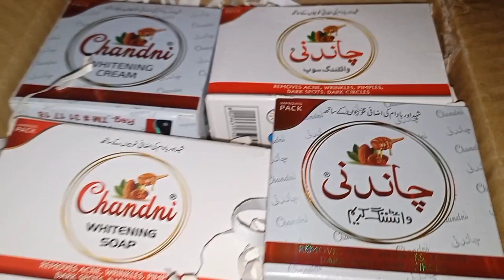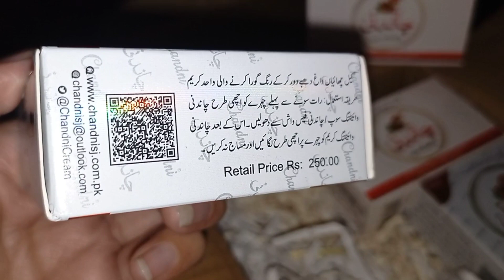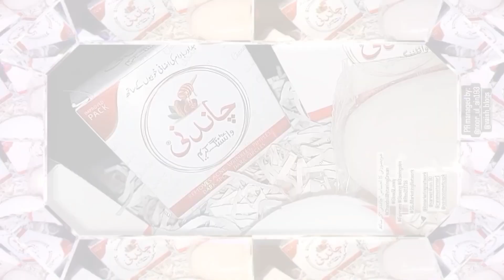Pr from Chandni| @ibthebrands | Maggiekiduniya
خوبصورتی کا احساس "چاندنی"کے ساتھ